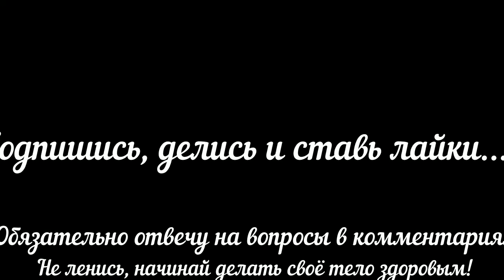Пост мотиватор - 6 день - О лени...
Пост на соках. 2021 год. Собери всю оставшуюся волю и приведи в порядок здоровье тела...